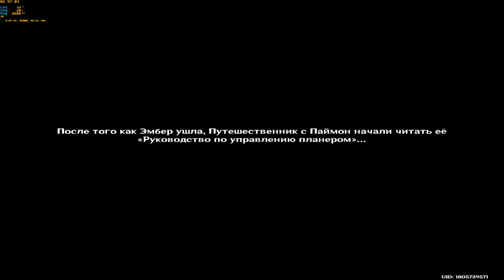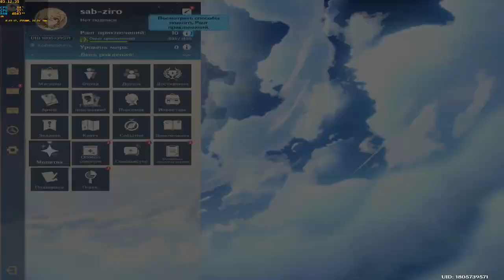геншин импакт прохождения часть 3